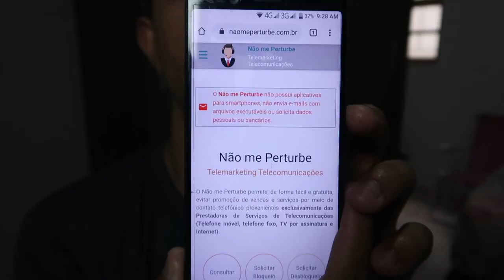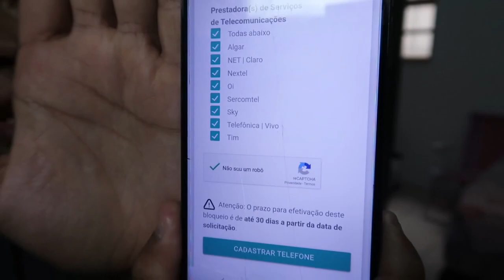Como bloquear ligações de operadora - Claro -Vivo - TIM - OI - Sky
Não aguentava mais ligações das operadoras  , eu tive que boquear todas de uma vez so pelo
 Para ficar livre das ofertas , acabei bloqueando meu numero   fico muito feliz :
dentro de um mês  vou estar em paz .